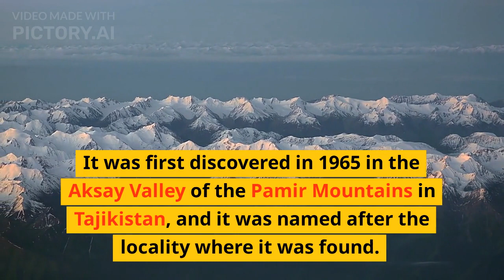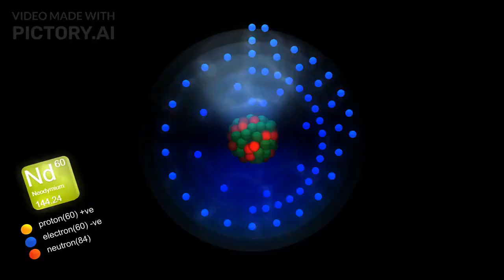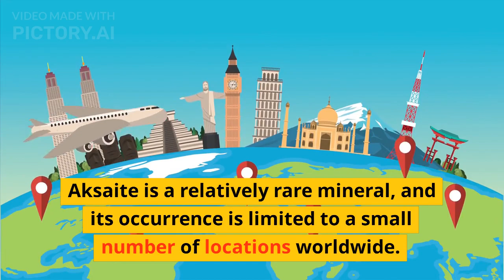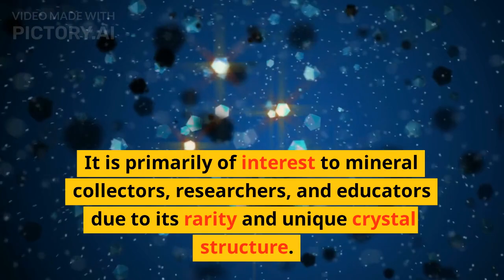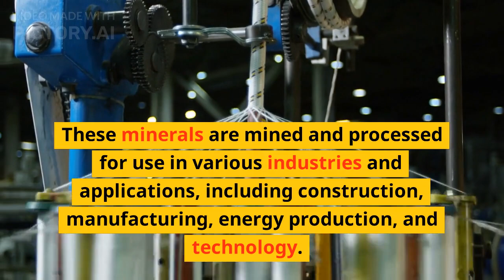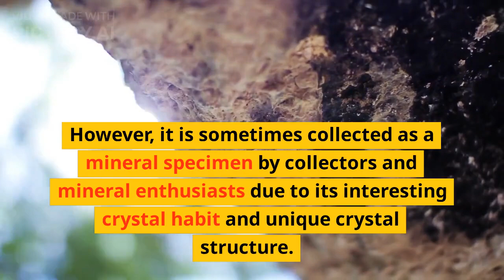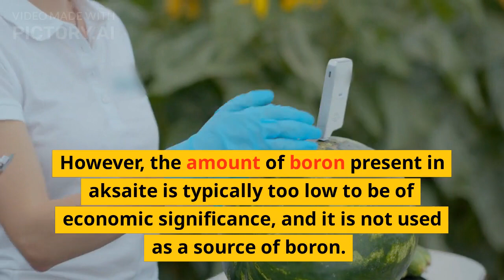Aksaite (Mg[B6O7(OH)6]·2H2O) is a mineral found in Kazakhstan.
Aksaite (Mg[B6O7(OH)6]·2H2O) is a mineral found in Kazakhstan. mineralshow gemsandminerals @Dr.GaneshDJoshi @kevinfinerghty370 @mbmmllc